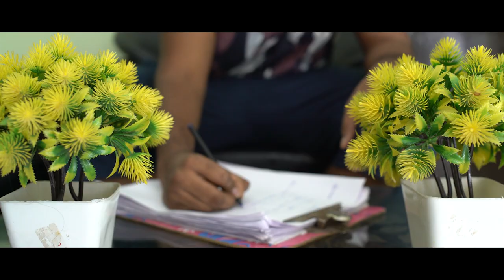SILENCE SHORT FILM /DIRECTOR Rajasekhar raj